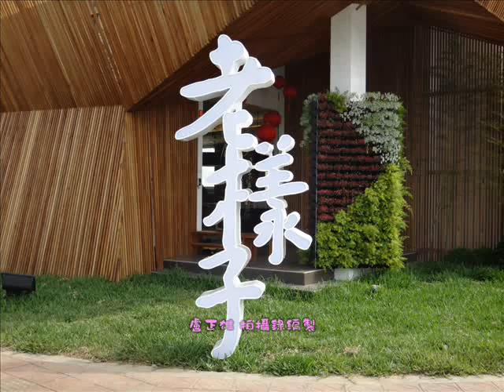電影 2012.03.07蘭潭上午雲開三信亭風光-老樣子~.wmv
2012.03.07蘭潭上午雲開三信亭風光-老樣子~.